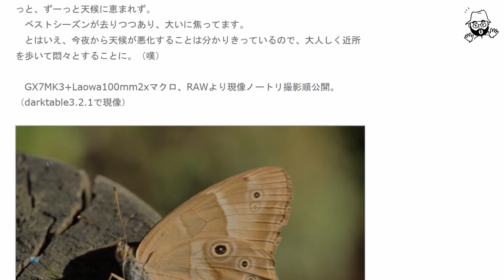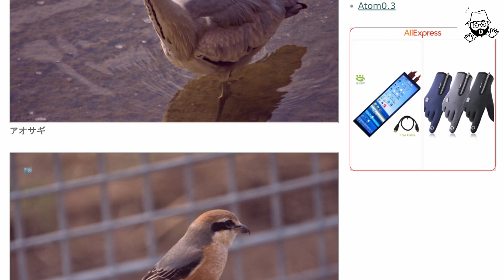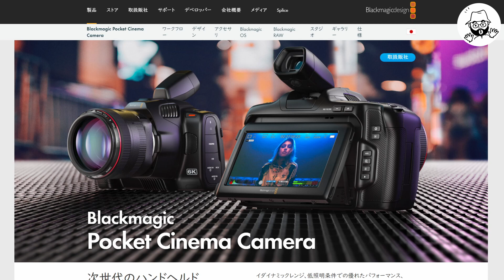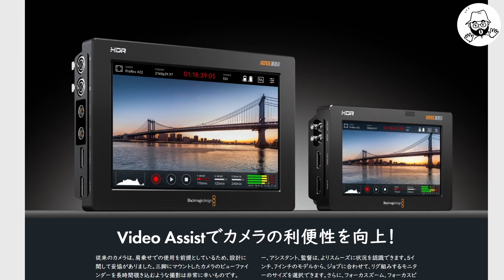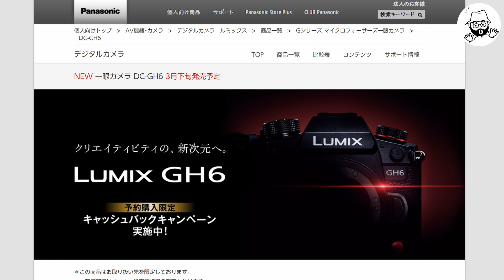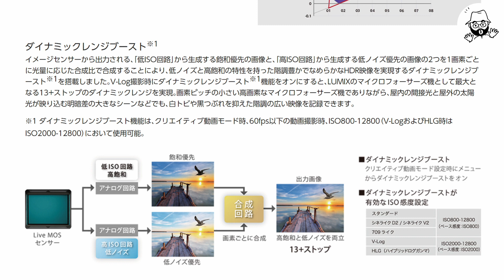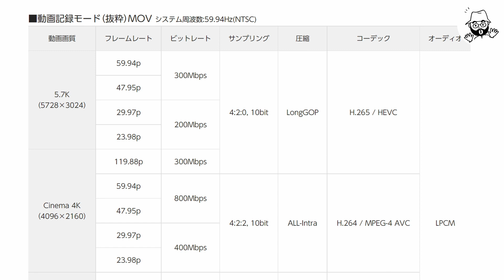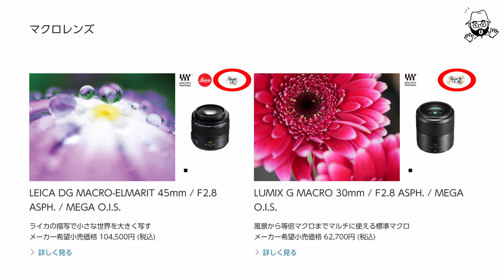GH6を予約したので語ってみた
オッサンの戯言です。
このネタのブログは以下。

パナソニック ルミックス GH6 ボディ DC-GH6

パナソニック ルミックス GH6L レンズキット DC-GH6L